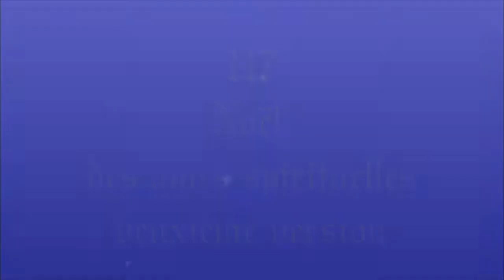II-117b. Noël des âmes spirituelles (cantique de St Louis-Marie Grignion de Montfort)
9- Allons d’esprit dans l’étable
Pour baiser ses petits pieds,
Et lui dire : « Enfant aimable,
En Souverain régnez sur nous, régnez ! »

Gilbert Chevalier
l'Aveugle-Vendéen
(31/10/2014)